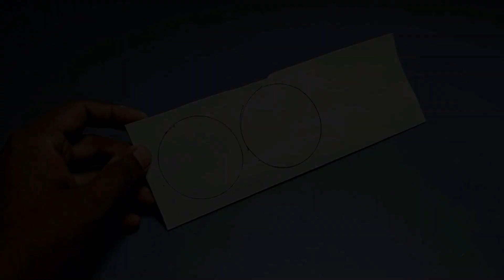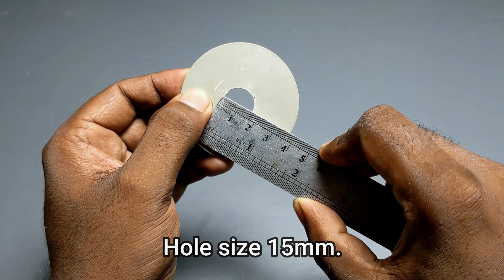How To Make DIY Mini Engine Made Water Pump | कैसे बनाएं मिनी इंजन से वाटर पंप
In this video, I will show you How To make  Water Pump Using Dc motor made engine. Just follow the steps as shown in the video. This mini science experiment is made with simple materials that are easily available. The project looks awesome when it's fully made. Is it an awesome ideas?

Your queries about water pump

how to make mini diy engine water pump
how to make water cooled mini engine
how to make motor made engine water pump
how to make high pressure water pump
how to make water pump using rc 540 motor
how to make water pump using 775 motor
water pump project in
water pump motor
water pump
water pump Kaise banaen motor se water pump kaise banaye ghar per
Mini water pump science project amazing motor water pump science project
mini motor water pump science project mini motor water pump science project ideas